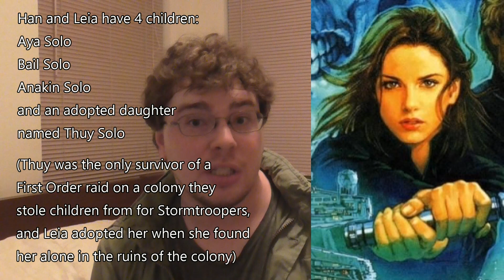Topic of the Week 200: Rewriting The Force Awakens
“How would you rewrite The Force Awakens? What would you change? What would you keep? Are there any elements from the old EU that you would add to it or would you scrap that stuff entirely?”

Topic submitted by a Tumblr anon

I apologize for this being late. I've been tired lately. I'll catch up on videos soon.

Just make sure it's about something fictional, and that the topic is specific. And if you want to send it to my Tumblr send me an ask to coolman229.tumblr.com and make sure to put "Topic:" at the beginning

Just make sure to follow the rules on my about page

or on my blog here